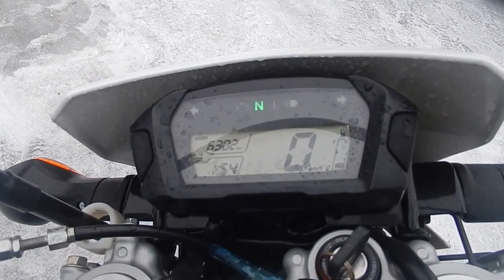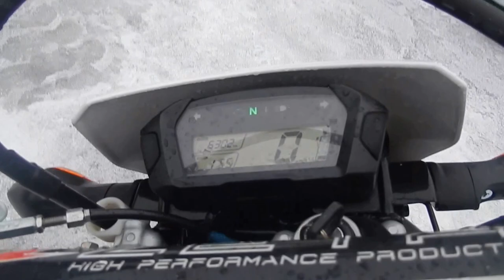B6530 HONDA CRF250L